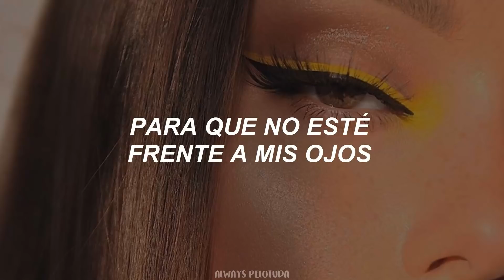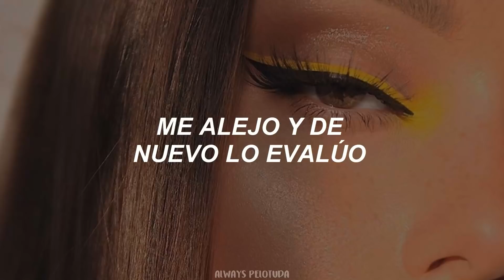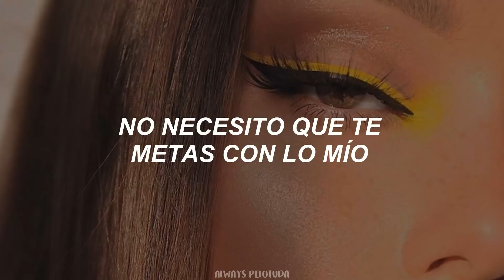esta canción te transmitirá mucha paz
Hola pelotud@! Espero que estés teniendo un gran día. 🐞

Recuerda siempre sonreír ante la adversidad y ser amable y paciente con los demás. 💘

📱MIS REDES

[ Lyrics ]

I'm not here for any of the bullshit
I see through it
Energy receptive so I keep my clique exclusive
Ya gotta do it

Some people just ain't in touch (Touch)
They haven't really done much work (Work)
And only ever see the worst
Oh, naturally inclined to love (Love)
But when the love ain't flowin' back (Back)
I pull away and reassess
Gotta protect me

Push the negative to the side
So it's not in front of my eyes
Out of sight, out of mind
I need more than 50 feet
If ya mind, body and soul ain't aligned
I don't need you messin' with mine
Need you more than 50 feet away
(Out of sight, out of mind), mmm

Enciendo una blanca velita
Protección te pido, abuelita
Ven, cuídame cuando el mundo me quita la fe, mmm
Making sure that I'm burning my sage
Say a prayer when I'm feeling afraid (Feeling afraid)
That's what it takes, these days, these days

Some people just ain't in touch (In touch)
Gotta protect me

(I want you out of my mind)
If your mind, body and soul ain't aligned

Oh, out of sight, out of mind
Away, feet away
Yeah, back up won't ya?
Yeah, back up for me
Back up
I need more than 50 feet of space